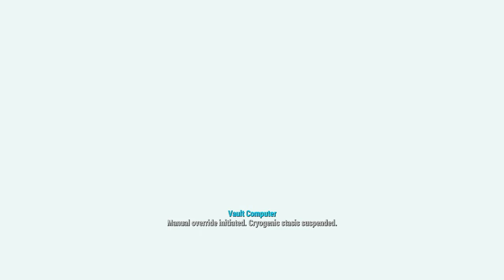Fallout 4 Gameplay Part 2 "THEY TOOK MA BABY!!!"